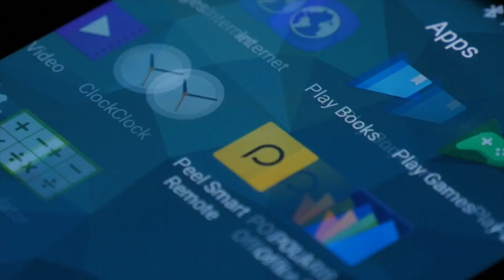Krank durch Handy und Co.? Die Top-3 Detox-Tipps! | Dr. Heart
Smartphone, Smartwatch, Laptop und Co. wir sind "always on". Doch die ständige Erreichbarkeit hat Ihren Preis: Stress, Burnout, bis hin zu Herzrhythmusstörungen, Bluthochdruck und Co. Heute verrate ich Euch meine persönlichen Top-3 Digital Detox-Tipps. Ich bin gespannt auf Eure Erfahrungen und Detox-hacks...

Bitte haben Sie Verständnis, dass ich online keine individuelle med. Beratung anbieten darf. Dieses Video behandelt Gesundheitsthemen. Es ersetzt nicht die Konsultation eines Arztes und dient nicht der Selbstdiagnose. Bei allen Fragen zu Ihrer Gesundheit und Ihren Medikamenten halten Sie bitte Rücksprache mit Ihrem Arzt. Haftung ausgeschlossen.

Foto: Ola Dapo auf Pexels - thanx!

Auf meinem Dr. Heart-Kanal werden regelmäßig neue Videos zum Thema Herz und Gesundheit gepostet! Ihr Herz sagt danke!